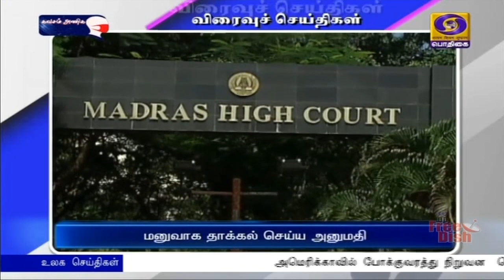பொதிகை பிற்பகல் 2.00 மணி விரைவுச் செய்திகள் [27.05.2021]